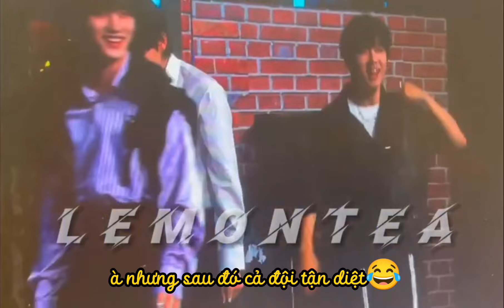Những đoạn bị cut trong Hạ nhật thiếu niên phái của Thời Đại Thiếu Niên Đoàn